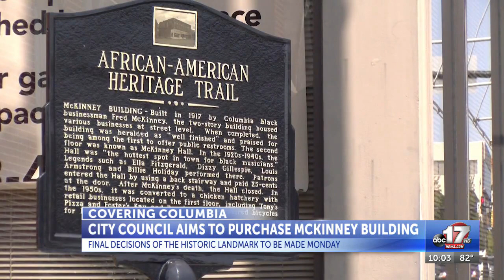Columbia City Council talks of potential purchase of historic McKinney building